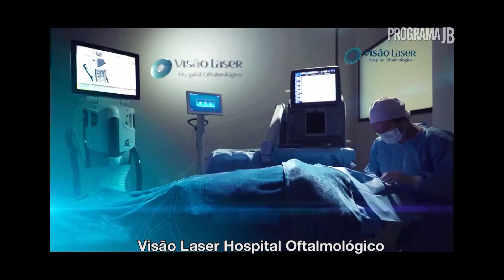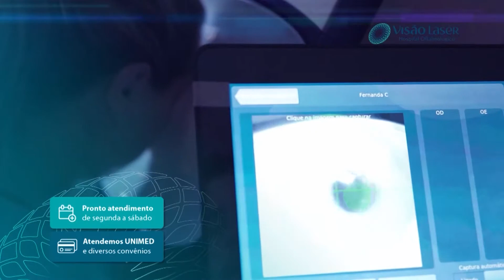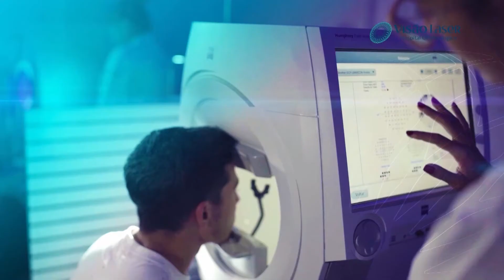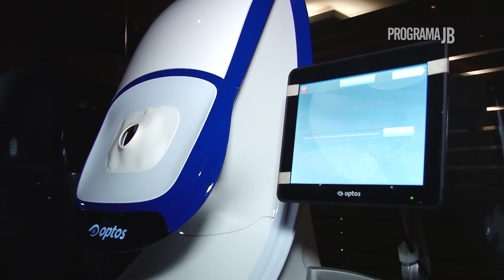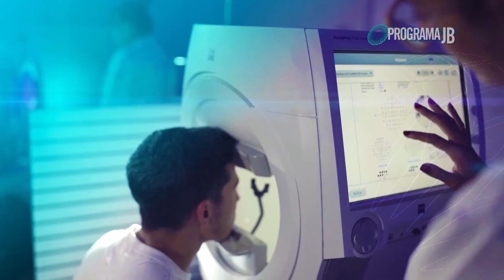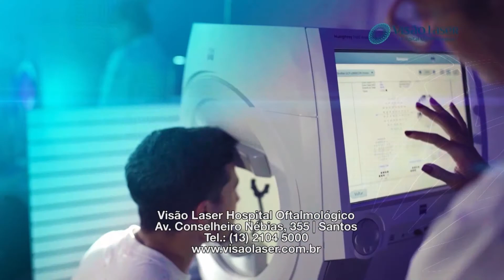Glaucoma com Dr. Marcello Colombo Barboza Hospital Oftalmológico Visão Laser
O Hospital Oftalmológico Visão Laser dispõe de uma ampla infraestrutura que obedece aos mais altos padrões de qualidade em âmbitos nacional e internacional, garantindo eficiência e conforto no atendimento ao paciente.

Para isso, a unidade mantém intercâmbio com os maiores centros oftalmológicos do Brasil e do mundo para manter-se em sintonia com os mais recentes avanços da Medicina e da Oftalmologia. Entre eles, estão o Instituto Barraquer, em Barcelona (Espanha), e o Bascom Palmer, em Miami (Estados Unidos).

É também o único com centro cirúrgico particular credenciado pelo Ministério da Saúde para captar e transplantar córneas na Baixada Santista.

Em 1936, o Dr. Luiz Barboza Filho terminava sua formação médica na Universidade Federal do Paraná, inclinando-se para a carreira de médico de olhos, ouvido, nariz e garganta, costume da época.

Assim, abriu sua primeira clínica, a Clínica Visão. Embora exercesse a Medicina geral, a visão era o sentido humano que mais o fascinava. Após três anos, iniciou o primeiro curso de aperfeiçoamento em Oftalmologia na Escola Paulista de Medicina, com um sonho em mente: ampliar a sua Clínica Visão.

Com seus primeiros clientes e cirurgias, o Dr. Luiz Barboza Filho pôde demonstrar a competência que embasava o seu sonho. Dr. Barbosa tinha em mente iniciar uma tradição familiar em Oftalmologia, fato que, anos mais tarde, se tornaria realidade.

Em 1971, seu filho, Dr. Luiz Roberto Colombo Barboza, terminava sua formação Oftalmológica no Rio de Janeiro, partindo para estágios em Oftalmologia na Europa e nos Estados Unidos. Junto com o pai, ampliou as instalações da antiga Clínica Visão. Paralelamente, o Dr. Luiz Roberto chefiou o Departamento de Oftalmologia da Santa Casa de Santos, inovando técnicas e trazendo tecnologias que marcaram a Oftalmologia. Em 1972, realizou o primeiro transplante de córnea da Baixada Santista, o que ganhou notoriedade nacional e internacional.

Para intensificar a tradição, o Dr. Luiz Roberto casou-se com a oftalmologista Dra. Maria Margarida, que também se integrou à Visão Laser. A partir de 2003, a terceira geração chega à Visão Laser, com os doutores Marcello Colombo Barboza e Guilherme Colombo Barboza, ambos com formação em Oftalmologia na Santa Casa de São Paulo; filhos dos Drs. Luiz Roberto e Maria Margarida e netos do Dr. Luiz Barboza Filho.

Central de atendimento:
Endereço: Av. Conselheiro Nébias, 355 - Vila Matias Santos - SP